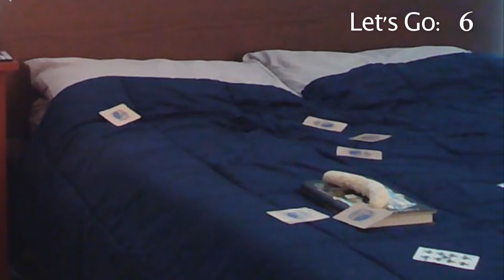Card Throwing Trick Shots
That's Shocking showcase their card throwing trick shots and we find out how many times they say "Let's Go!"